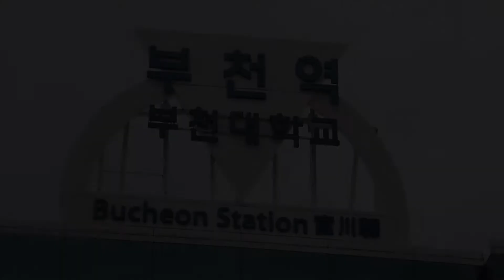가수 박규성 "너의 그리움" - 장독대 희망가요쇼 - 주최:tv장독대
2018년7월29일 주최:tv장독대